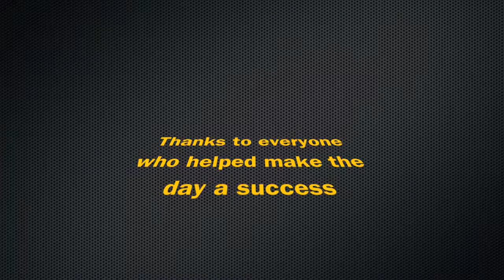EuroTechs DynoDay - R56 Cooper S JCW Owned By Chris W